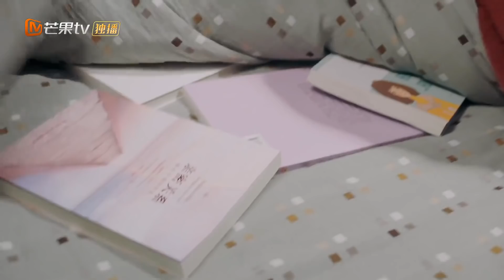【ENG SUB】【荧幕情侣 魏哲鸣X徐若晗】滴滴~春节情侣特别篇！ 一起解锁念书夫妇独一份的契约爱情！《完美先生和差不多小姐 Perfect And Casual》【芒果TV心动频道】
禁欲系教授×傻白甜女学生的契约婚姻💒

❤️【剧情简介】
讲述的是高冷禁欲的“完美先生”章斯年和佛系阳光的“差不多小姐”云舒之间的浪漫故事。完美先生和差不多小姐

主演：魏哲鸣 徐若晗 代云帆 马歌 赵珞然